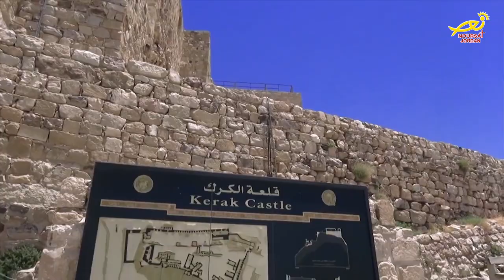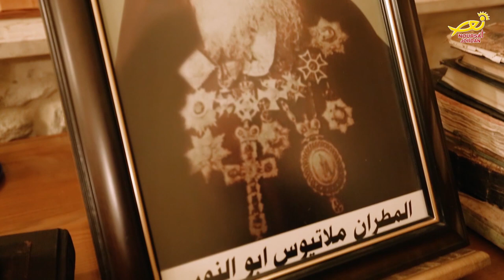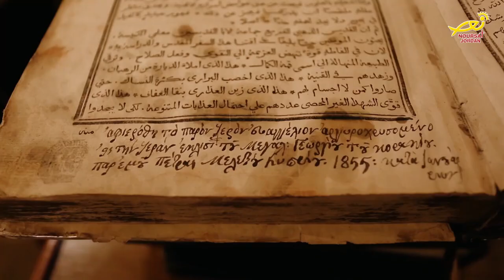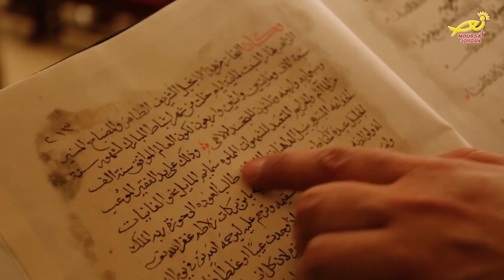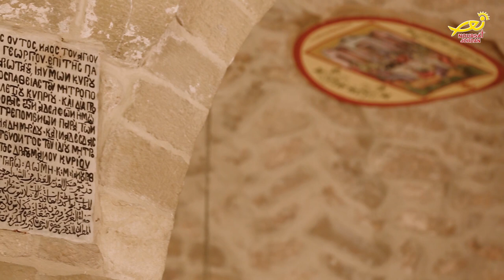نورسات الأردن : تقرير- كنيسةُ القديس جاورجيوس للرومِ الأرثوذكس في محافظةِ الكرك 2018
كنيسةُ القديس جاورجيوس للرومِ الأرثوذكس في محافظةِ الكرك/ تأسست عام  ألفٍ وثمانِ مئةٍ وخمسةٍ وأربعين / نورسات الأردن زارت الكنيسة والتقت براعيها الأب الأيكونوموس يوحنا حماتي / الذي قدَّمَ شرحاً مفصلاً عن تاريخِ هذه الكنيسة في سياقِ التقريرِ التالي.